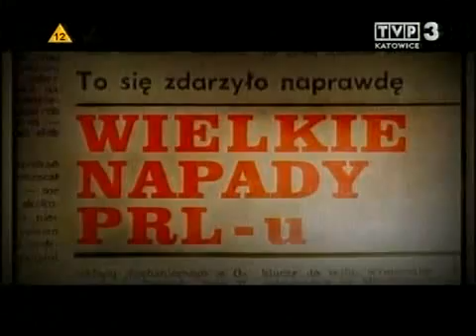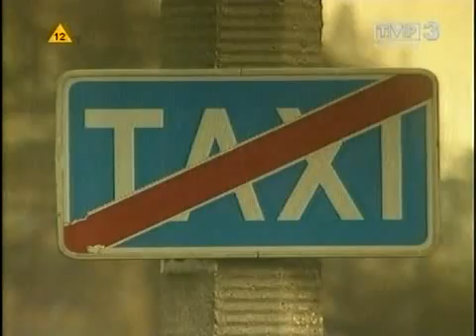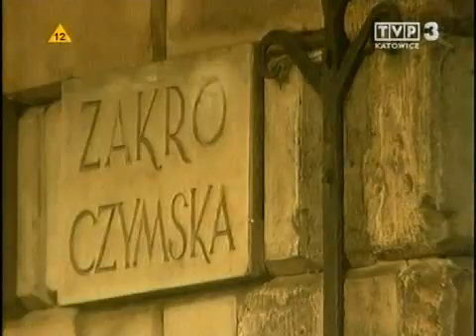Wielkie napady PRL Bracia Wałachowscy